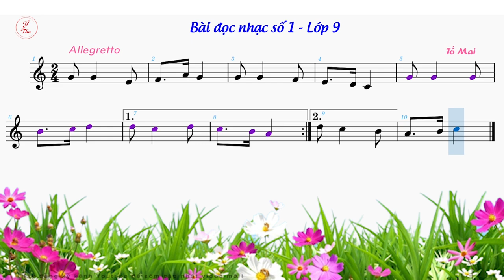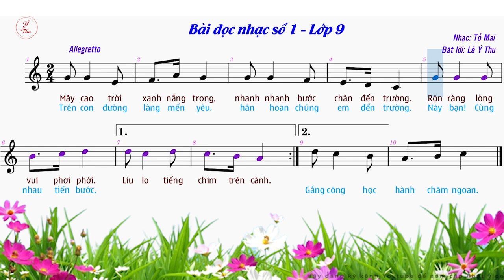Bài đọc nhạc số 1 | Lớp 9 - CTST